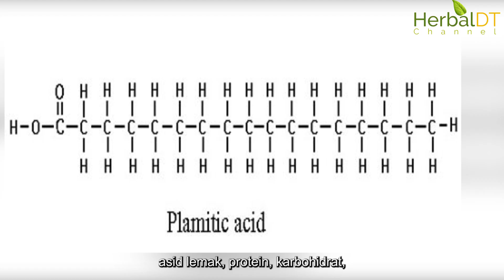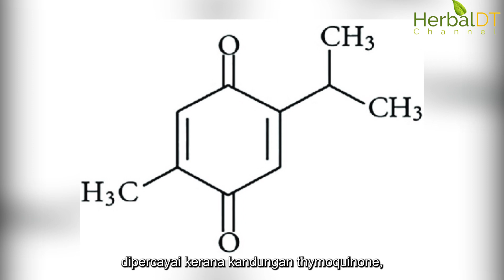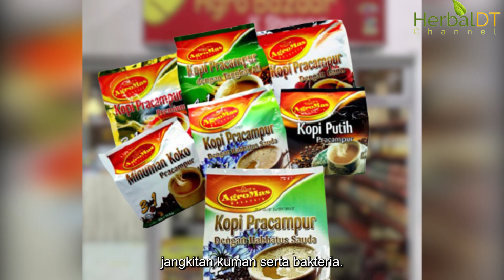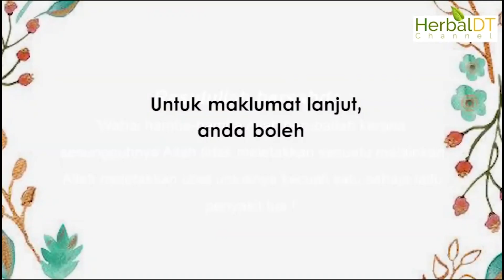PRODUK HABBATUS SAUDA LARIS DI PASARAN??